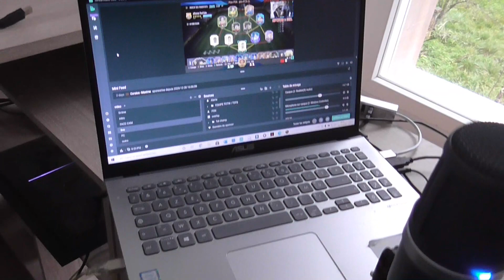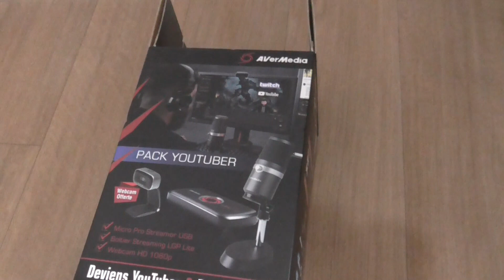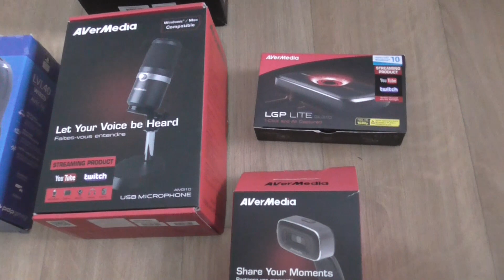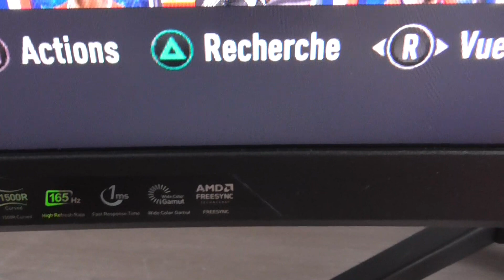MON SETUP GAMING 2021 !!!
YOOO LES POTES !!!
Voici la vidéo de mon SETUP que je vous avais promis de sortir !!!
BONNE ANNEE 2021 A TOUS !!!

Si tu veux des jeux, cartes PSN ou XBOX moins cher , voici mon lien instant-gaming